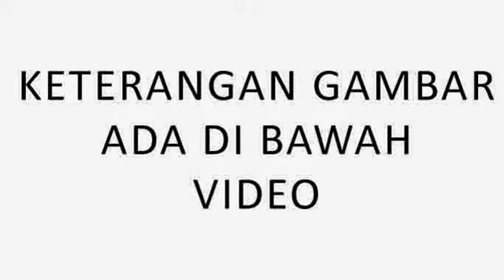Cita Citata Tak Peduli Ijonk Dekat dengan Wanita Lain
Selain Cita Citata yang dikabarkan sedang dekat dengan anak pejabat, Galih Purnama alias Ijonk suami Cita Citata, juga dikabarkan sedang dekat dengan seorang wanita. Menanggapi hal tersebut, pelantun Sakitnya Tuh Disini itu seakan tak peduli.

"Aku nggak mau tahu, no comment. Galih mau ngapain silakan saja," kata Cita Citata ditemui di kawasan Wijaya, Kebayoran Baru, Jakarta Selatan, Rabu (4/2/2015).

Sakit hati Cita Citata terhadap Ijonk tak pernah bisa ia lupakan. Apalagi baru dua bulan menikah, ia sudah ditelantarkan begitu saja tanpa ada pertanggung jawaban sebagai seorang suami. Kini yang ada di benak Cita adalah bagaimana sesegera mungkin mengakhiri statusnya dengan Ijonk.

"Ya terserah dia mau dekat dengan siapa, karena sebentar lagi akan selesai (cerai)," ujar wanita bertubuh mungil itu.

Bahkan Cita Citata mengaku jika dirinya tak sabar menyandang status janda.Cita ingin fokus dengan kehidupannya saat ini dan tak mau diselimuti oleh bayang-bayang masa lalunya yang kelam.

"Alhamdulilah sudah mantap banget mau jadi janda. Siap jadi janda," tandasnya.